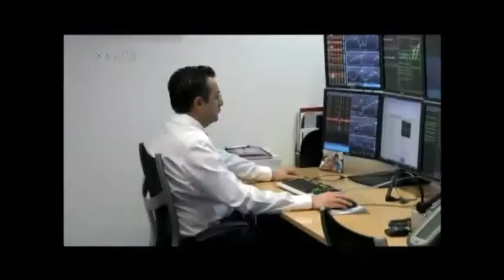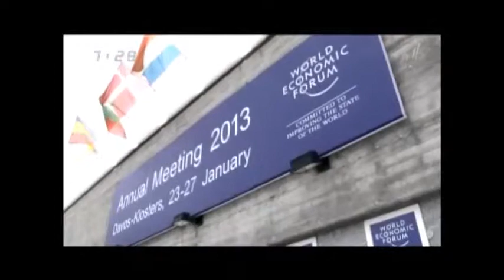Ο Γ. Παπαμαρκάκης για την Ιαπωνική οικονομία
Ο Γιώργος Παπαμαρκάκης σχολιάζει την Ιαπωνική οικονομία για το World Economic Forum.